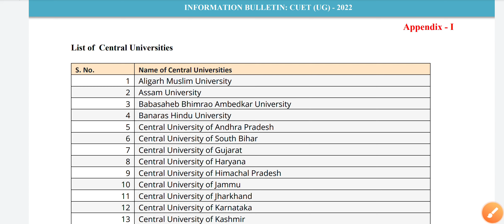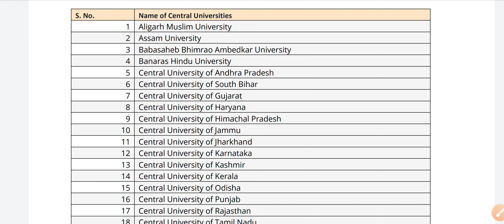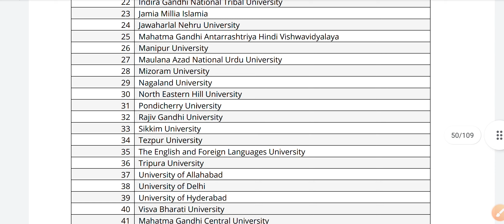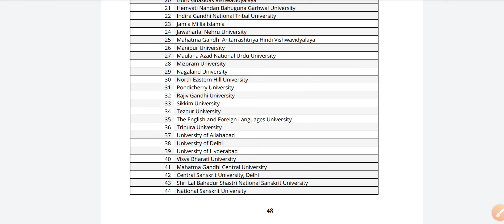LIST OF CENTRAL UNIVERSITIES PARTICIPATING IN CUET 2022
university under CUET
CUET entrance list of universities
universities in CUET
CUET university